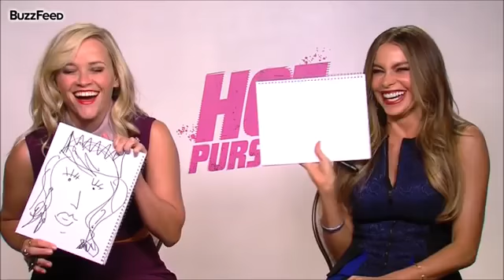Sofia Vergara Funny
funny ivanka